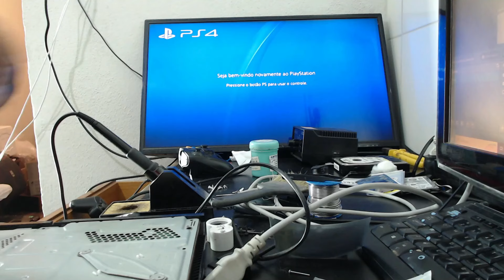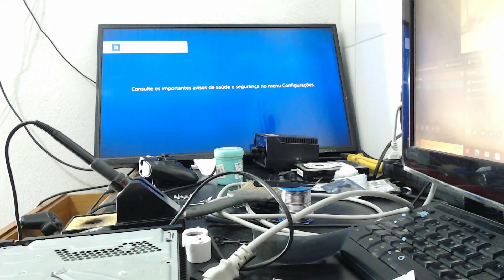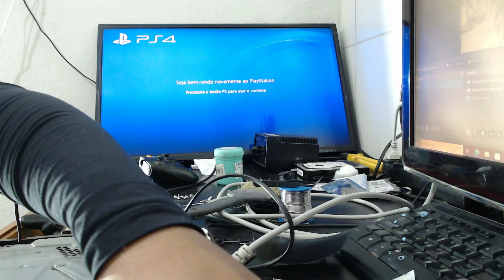Playstation 4 do Lote de Games recuperado com sucesso...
🔻🔻 Links Importantes 🔻🔻